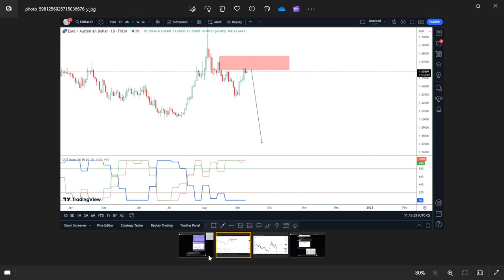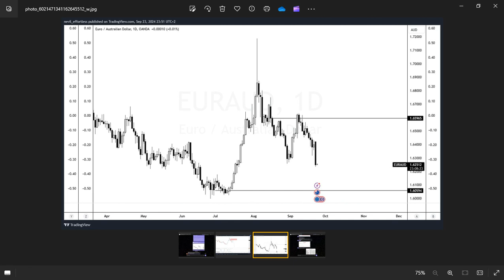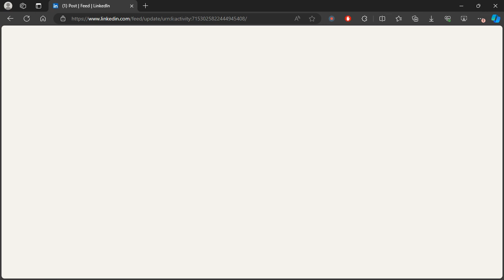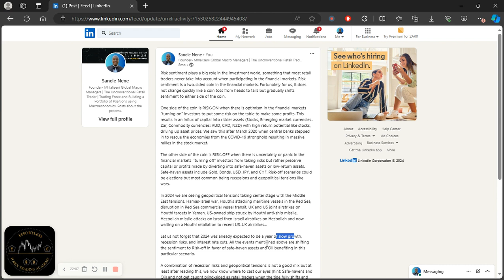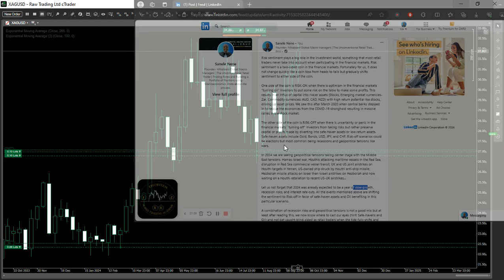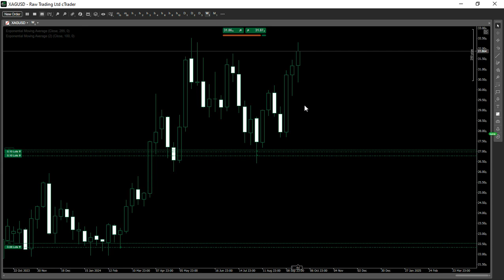🔴 How To Win In Forex Trading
→Join The Fundamental Analysis Mastery Challenge Today←